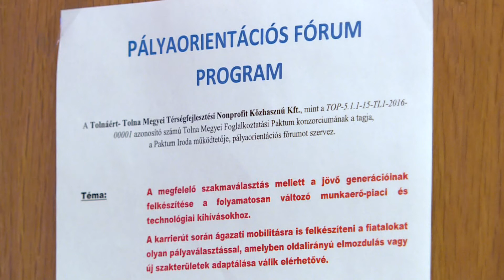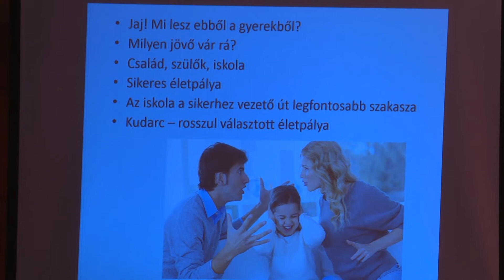Pályaorientációs fórum végzős diákoknak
Pályaorientációs fórumot szerveztek végzős diákok számára a polgármesteri hivatal nagytermében. A programon a szervezet ügyvezetője, Varga-Stadler Gábor mondott beszédet, majd előadók tájékoztatták a gyermekeket a polgármesteri hivatal nagytermében.